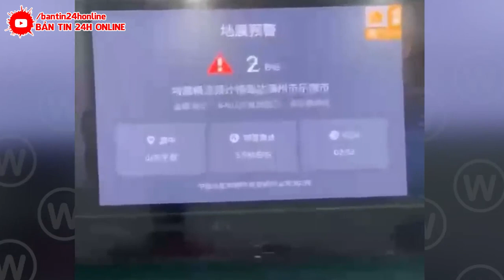KINH HOÀNG TQ : Sau lũ lụt, Trung Quốc bị động đất ở phía nam Bắc Kinh, tỉnh Sơn Đông